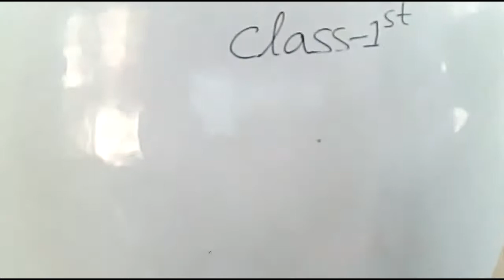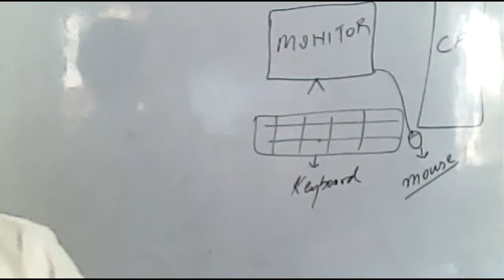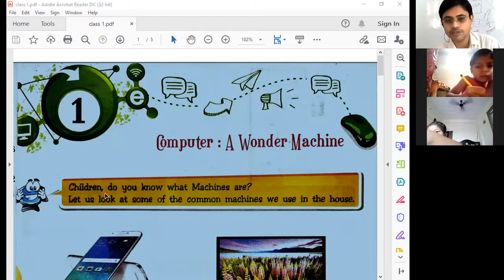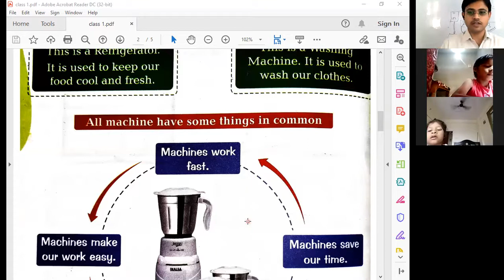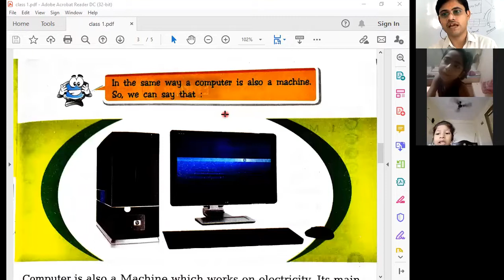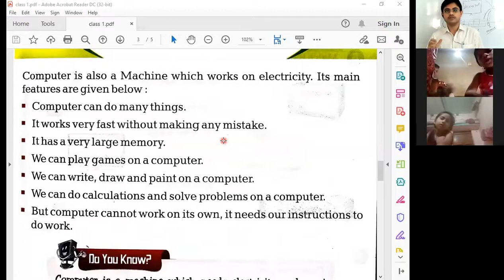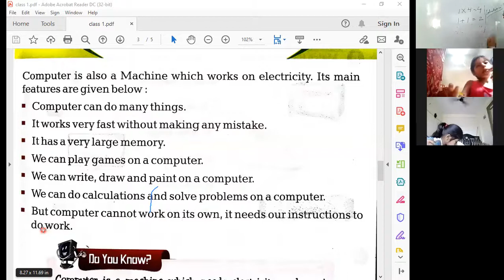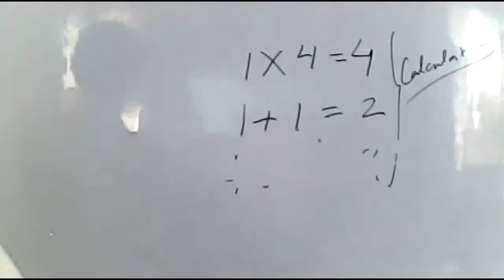Computer, Chapter 1 Computer A Wonder Machine, 2 June